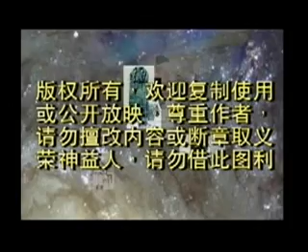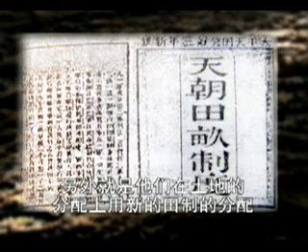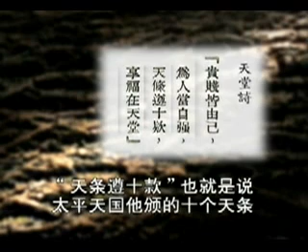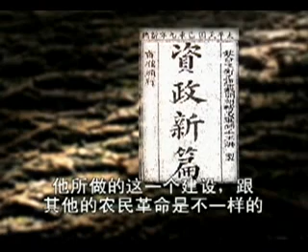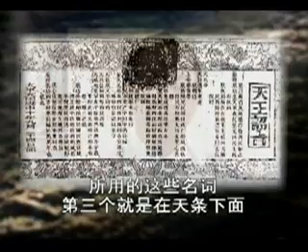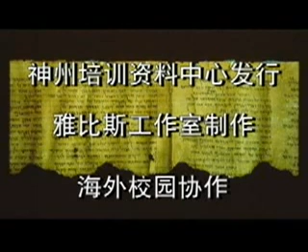中國基督教會史04──太平天國與基督教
洪秀全的太平天國也與基督教有些關係，也一定有些宣教士想要利用太平天國的勢力來傳福音，這恐怕也只是會得到反效果而已。

雅比斯工作室